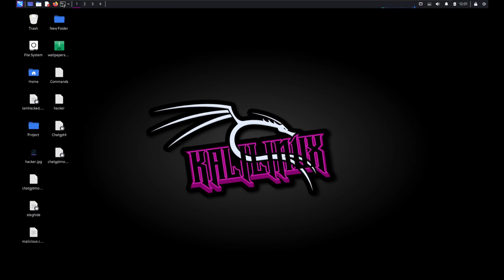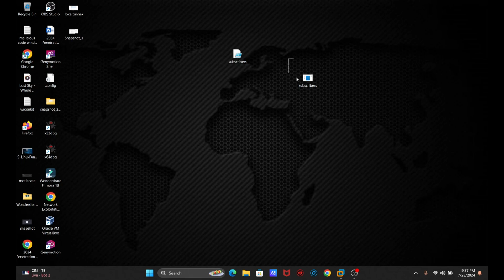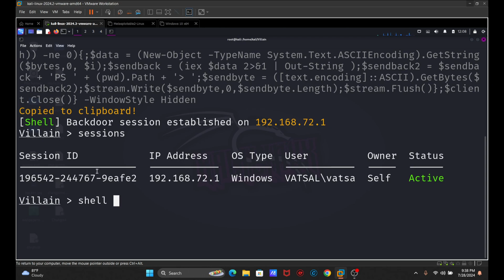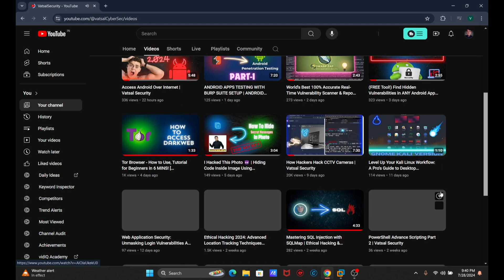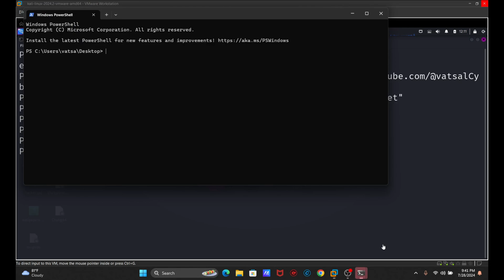Windows 11 hacking using a reverse shell // NETCAT | Vatsal Security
Want to master the art of ethical hacking? Vatsal Security, a network engineer and ethical hacker, will guide you step-by-step through hacking Windows 11 using Netcat/Ncat. This hands-on tutorial is perfect for anyone interested in cybersecurity, penetration testing, or network security.

netcat
rat
hak5 reverse shell
rubber ducky
windows
windows 11
windows 10
real time protection
windows anti virus
windows real time protection